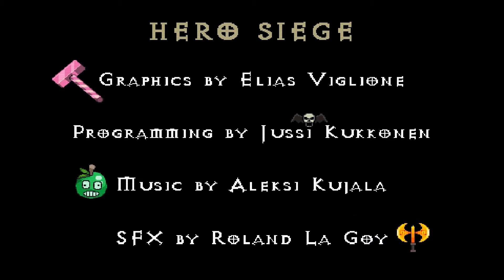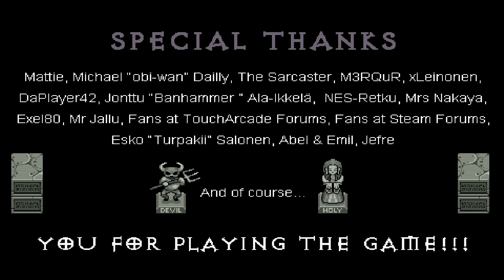Hero Siege Final Boss Hell